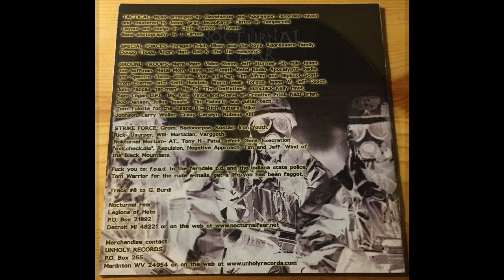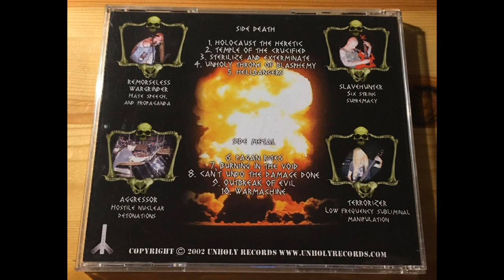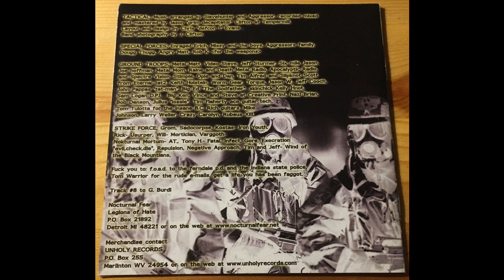Nocturnal Fear - Sterilize and Exterminate (2002)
Nocturnal Fear were a Thrash Metal Band (in this release they played Thrash/Death) from Detroit, USA.

They born in 2000 and released a lot of Stuff until now, probably the band now is On Hold.

This is their Whole First Full Lenght, released in 2002 and called "Sterilize and Exterminate".

Tracklist:

1- Holocaust the Heretic
2- Temple of the Crucified
3- Sterilize and Exterminate
4- Unholy Throne of Blasphemy
5- Hellbangers
6- Pagan Rites
7- Burning in the Void
8- Can't Undo the Damage Done
9- Outbreak of Evil
10- Warmachine